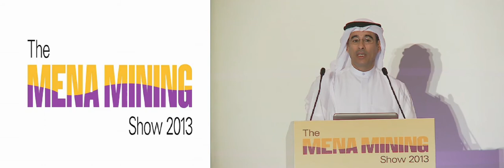H E Mohamed Ali Alabbar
The Mena Mining Show 2013